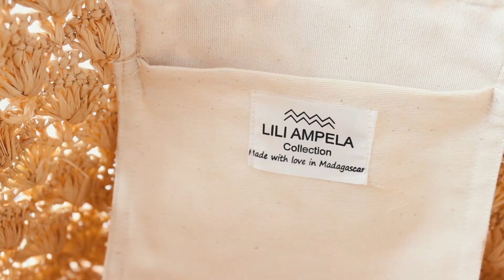Ce que j'ai kiffé cet été | SUMMER FAVS 2017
Trop contente de vous retrouver dans cette vidéo dans laquelle je vous partage mes coups de coeur de l'été!
N'hésitez pas à laisser un commentaire ça me ferait super plaisir :)

⇢ filmée avec un CANON EOS 600D, éditée sur Final Cut Pro X

En ce moment, un bracelent gratuit pour l'achat d'une montre!
avec le code "TESFAYANE"

Les articles comportant un * m'ont été gracieusement offerts. Je ne suis néanmoins pas dans l'obligation d'en parler. Si j'en viens à le faire, je donne toujours mon honnête avis sur la chose.